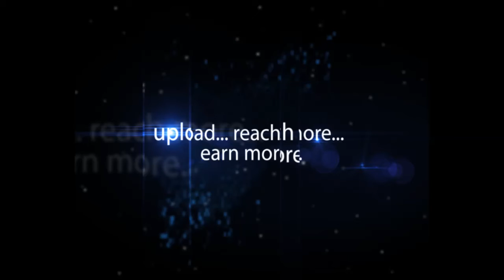Subhashan Reddy Met Narasimhan at Raj Bhavan Hyderabad 2017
Subhashan Reddy,Lok Ayukta of AP & Telangana Met Governor Sri E.S.L. Narasimhan at Raj Bhavan and Presented a copy of the 32nd Consolidated Report of the Institution of Lok Ayukta for the States of Telangana and Andhra Pradesh 2017